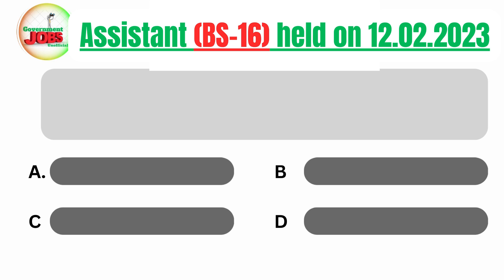In which year was OIC founded?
Assistant (BS-16) PAST PAPER held on 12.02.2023